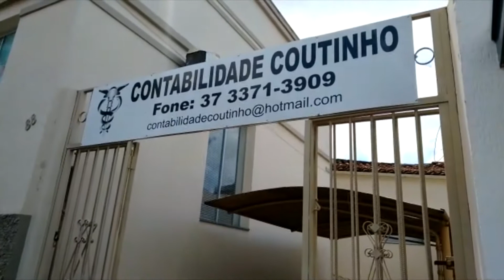JOÃO COUTINHO E EQUIPE CONFIANTES COM O NOVO ANO